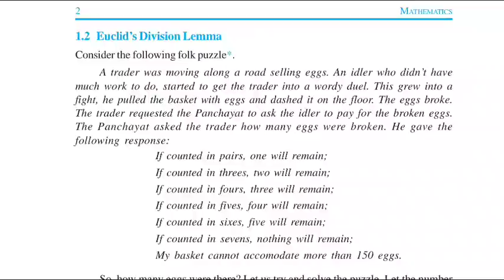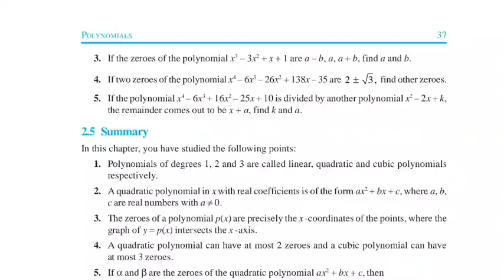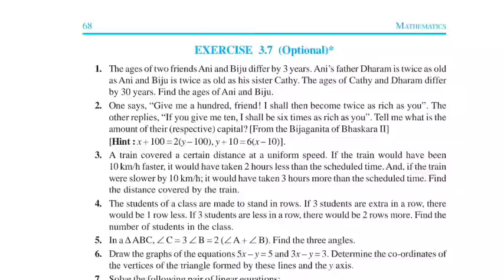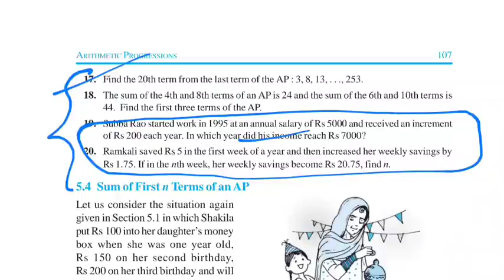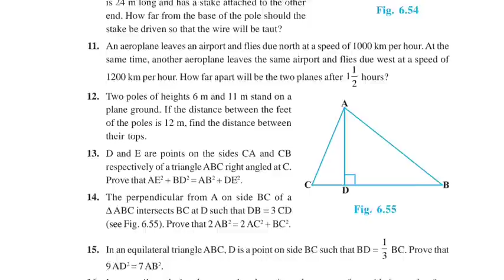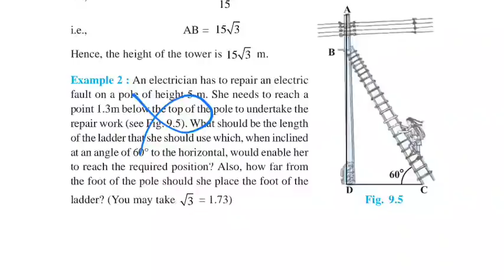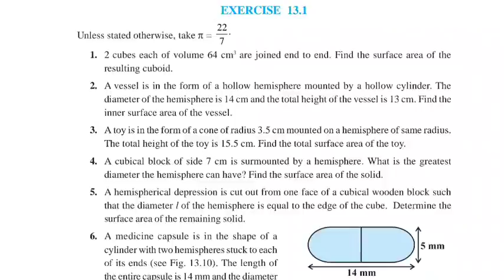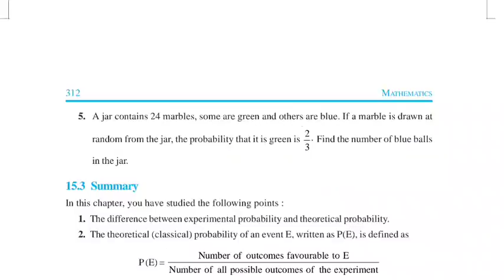Cbse Board Exam 2021 | Maths Important Questions 2021 | Chapter Wise Important Questions 2021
Maths Class 10 Chapterwise Important Questions for Cbse Board Exam 2021